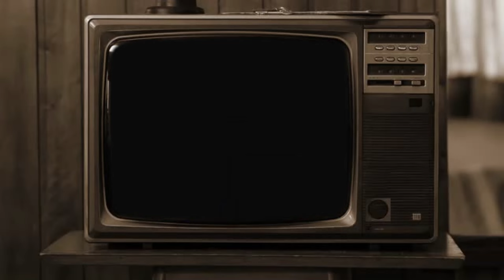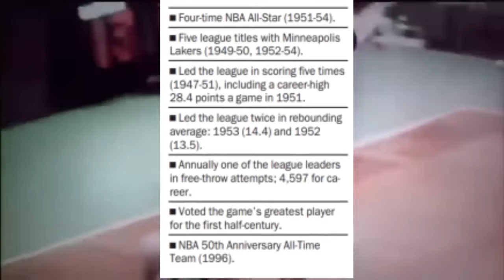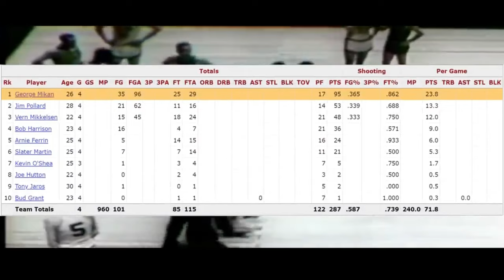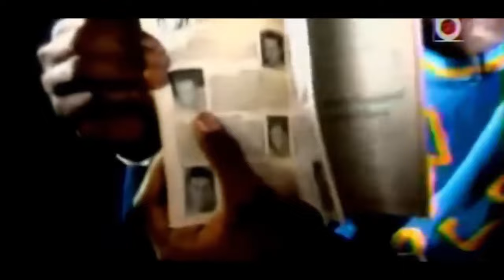NBA Legends Share Stories Of The First Dominant Big Man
Here are NBA legends and players sharing stories of the first dominant superstar in NBA history.